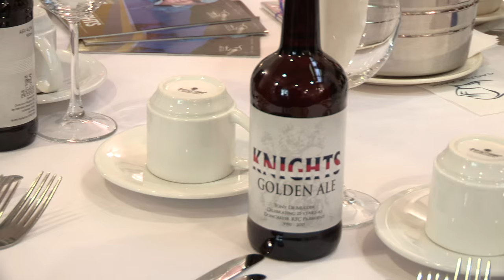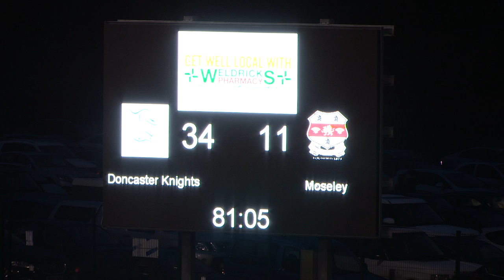DKTV: Knights 34 Moseley 11 - Celebrating 25 years of Tony DeMulder's DRFC Presidency.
All the scores from the Knights impressive Greene King IPA Championship Round 10 victory over Moseley plus the pre & post merriment celebrating a quarter century of Tony DeMulder's DRFC Presidency. Interviews from MotM Paul Jarvis & BBC Look North's Harry Gration.